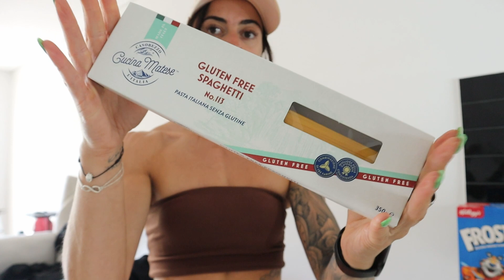IFBB Bikini Prep | 5 Weeks Out | Fat Load, Low Carb Day, Leg Day